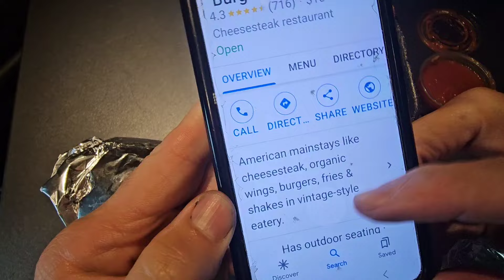Most expensive Philly cheesesteak in the world